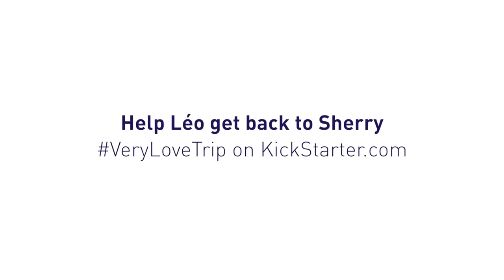Publicitié Le Slip Français - "Very Love Trip"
Quand Le Slip Français décide de partir sur la route des Etats-Unis, il ne le fait pas à moitié !
Une superbe campagne, associée à Kickstarter pour les dons, et pleine de poésie et d'humour.